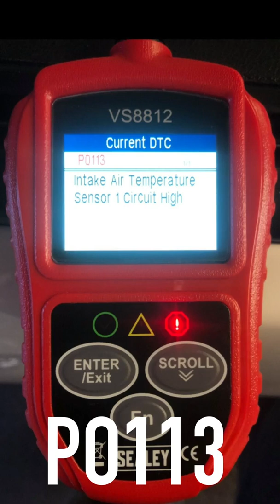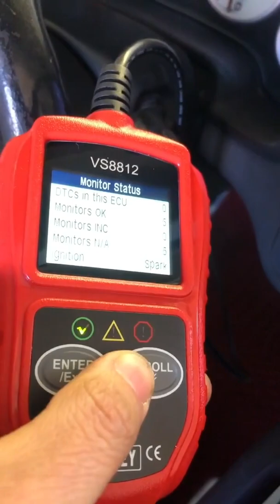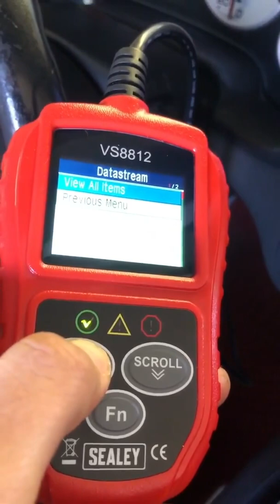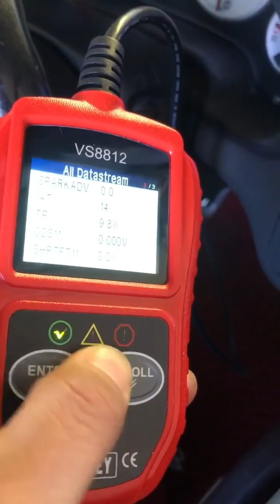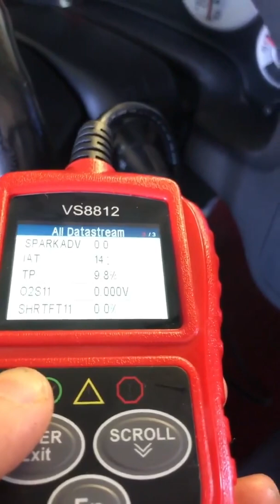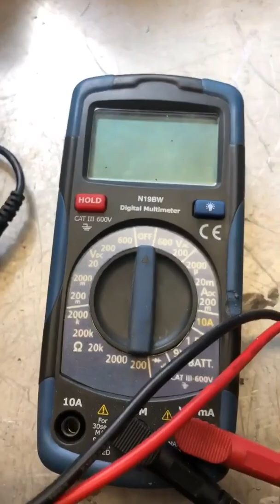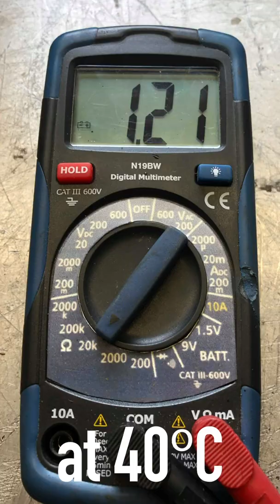Code P0113 - Intake air temperature sensor on a Honda Integra K20 DC5/RSX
If you would like to support me and my channel, I have merch available

This video tests the intake air temperature sensor in two ways to try and help you diagnose if there's a fault.